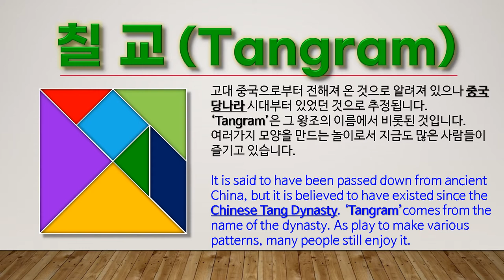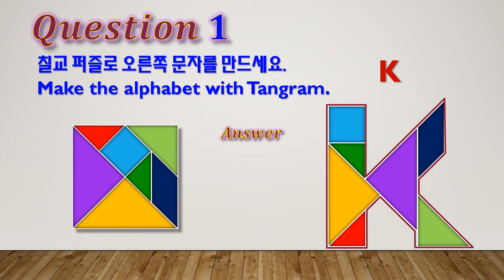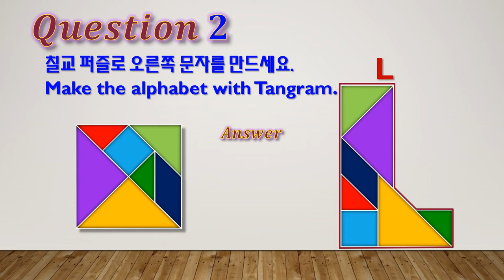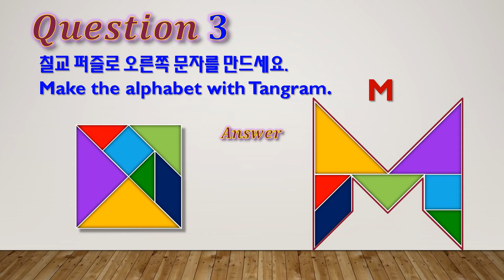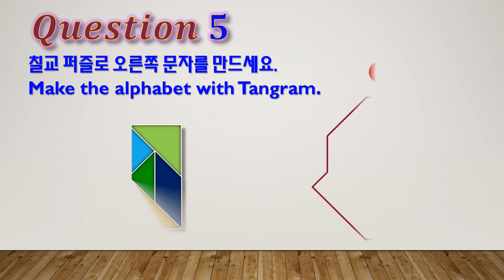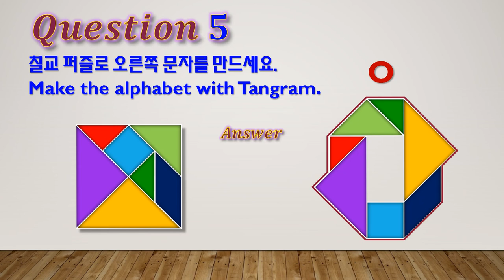칠교 퍼즐 게임 9 - 문자 K~O / Tangram puzzle game 9 - alphabet K~O/ 문제즉남자 40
칠교 게임( 탱그램 Tangram game) 아홉번째 영상입니다.
K, L, M, N, O 모양을 만들어봅니다.

도형, 공간감각을 향상시켜준다네요. 여러분의 창의력을 테스트 해보세요.
어린 아이들의 영어 단어 학습에도 도움이 될 듯 합니다.
뿐만 아니라 어르신들의 치매 예방에도 도움이 된다고 하네요.
5문제입니다.
이 시리즈는 계속됩니다.
 (영상 진행이 느리게 생각되시는 분들은 '설정[톱니바퀴]-재생속도' 에서 1.5배속, 2배속을 선택하시면 됩니다.^^)

수업 시간에 활용하시는 경우에는 여기 댓글에 남겨주시고, 해당 수업 영상이 있는 경우 관련 링크를 남겨주시면 감사하겠습니다.^^